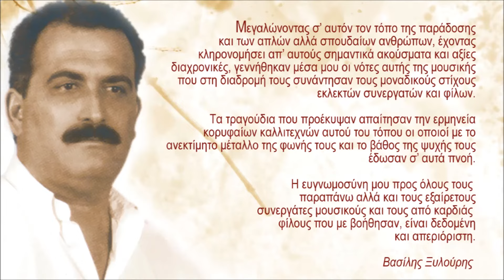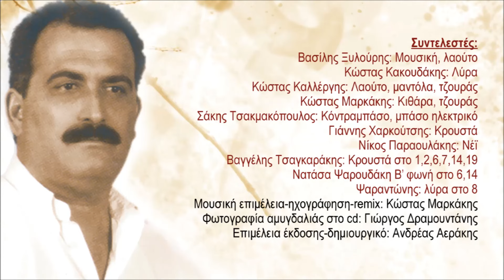ΜΑΝΩΛΗΣ ΑΛΕΞΑΚΗΣ - ΒΑΣΙΛΗΣ ΞΥΛΟΥΡΗΣ - ΡΟΔΑ ΚΟΚΚΙΝΑ | Official Audio Release © 2011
MANOLIS ALEXAKIS - VASILIS XILOURIS - RODA KOKKINA | Official Audio Release © 2011

Ρόδα κόκκινα
Μουσική: Βασίλης Ξυλούρης
Στίχοι: Γιώργος Σταυρακάκης (Μιχαλόμπας)

Μεγαλώνοντας σ’ αυτόν τον τόπο της παράδοσης και των απλών αλλά σπουδαίων ανθρώπων, έχοντας κληρονομήσει απ’ αυτούς σημαντικά ακούσματα και αξίες διαχρονικές, γεννήθηκαν μέσα μου οι νότες αυτής της μουσικής που στη διαδρομή τους συνάντησαν τους μοναδικούς στίχους εκλεκτών συνεργατών και φίλων.  Τα τραγούδια που προέκυψαν απαίτησαν την ερμηνεία κορυφαίων καλλιτεχνών αυτού του τόπου οι οποιοί με το ανεκτίμητο μέταλλο της φωνής τους και το βάθος της ψυχής τους έδωσαν σ’ αυτά πνοή.  Η ευγνωμοσύνη μου προς όλους τους  παραπάνω αλλά και τους εξαίρετους συνεργάτες μουσικούς και τους από καρδιάς  φίλουςπου με βοήθησαν, είναι δεδομένη και απεριόριστη.

Βασίλης Ξυλούρης